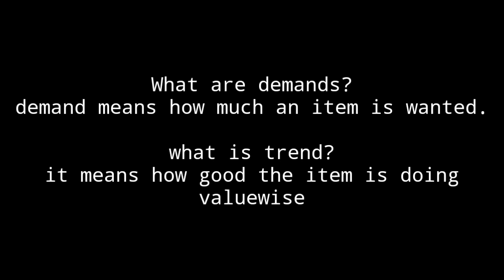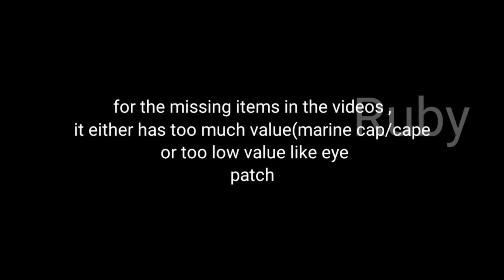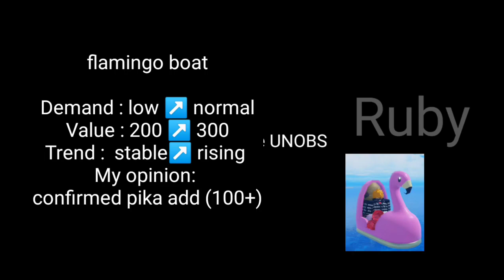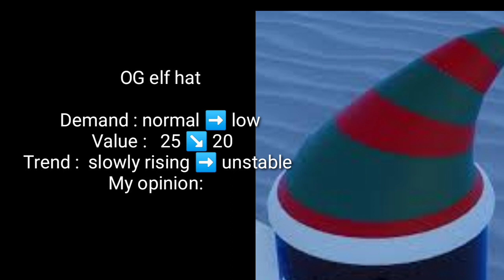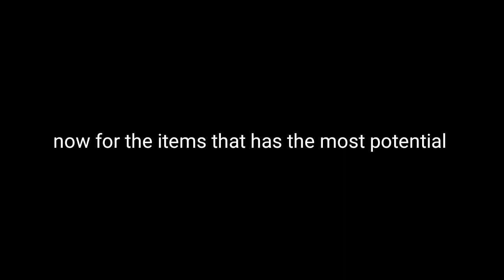[ GPO ] UPDATE 7 VALUE LIST for UNOBTAINABLE ONLY #6